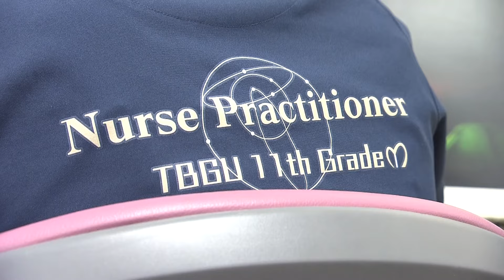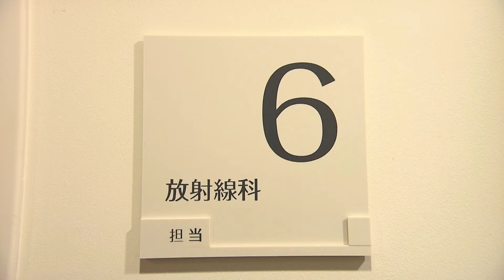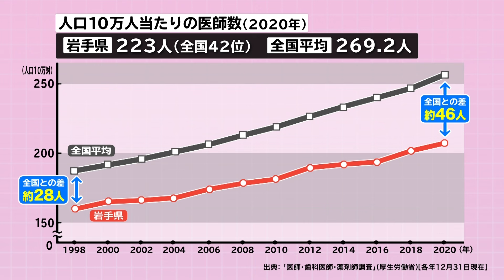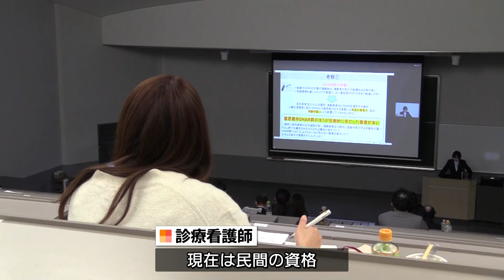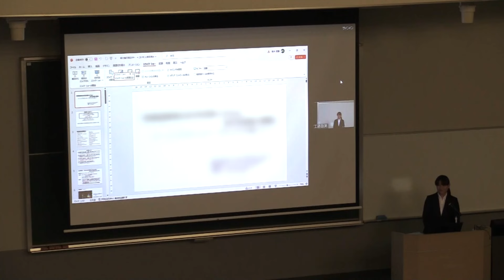【いわて見聞録】いのち。伝えたい 〜チーム医療をつなぐ 診療看護師〜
2024年3月30日(土)放送

深刻な医師不足に苦しみ続けている岩手県。今年4月からは医師にも働き改革のメスが入り、看護師や薬剤師などの医療従事者に対し、医師が抱える業務の一部を別の人に業務を移管する「タスク・シフト」「タスク・シェア」の必要性が叫ばれている。

そんな中、全国的に今注目を集めているのが「診療看護師（ナース・プラクティショナー）」だ。2年間、大学院の修士課程で「医学の知識」と「初期医療に関する実践」を修了した看護師で、特定行為と呼ばれる一部の医療行為など、今まで医師が行っていたことができる。国家資格ではないが法的には問題なく、現在全国に800人近くが「診療看護師」として医療現場で活躍している。

県内には現在2名の診療看護師がいて、そのうちの1人が県立二戸病院の看護師・川上憂記さんだ。

病院での彼女の働き方、本人が語るやりがいや悩み、共に働く医師や仲間の看護師の声、そして学んだ大学院の取材を通して、岩手県における「診療看護師」の可能性を探る。

【いわて見聞録】毎月最終土曜日　深夜25:28〜